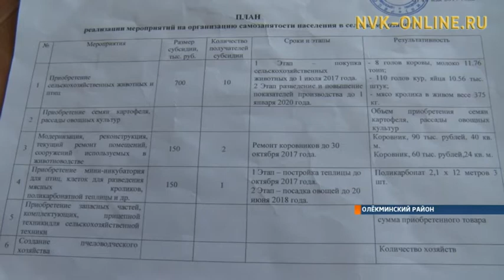Самозанятые россияне получат статус трудоустроенных